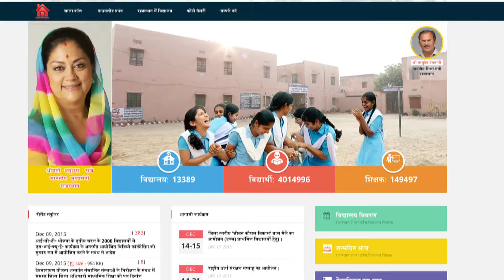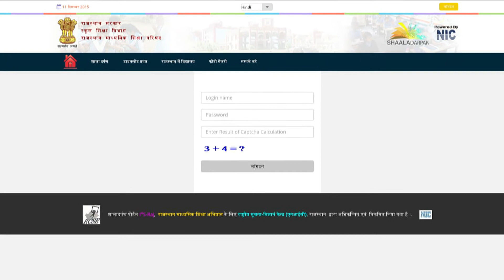Shaala Darpan hindi Video